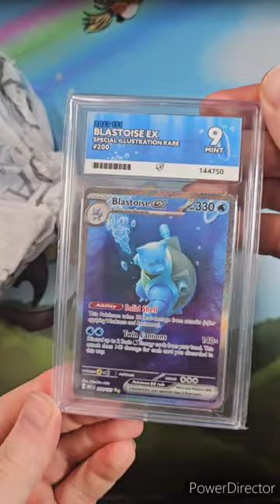Graded 151 SIR Blastoise reveal! pokemon blastoise #151